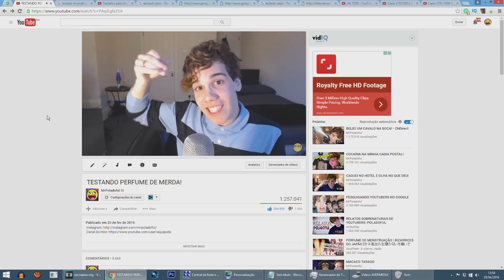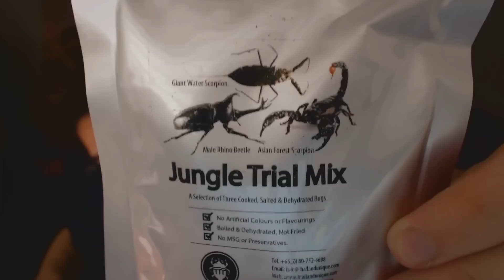COMENDO UM ESCORPIÃO! (+18)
Prometi comer um escorpião no video do perfume de merda.
Foi uma idéia bem ruim. Me arrependo. Já voltei pro Brasil!!! :)

Tem sugestão de jogo/quer falar comigo?

Empresa?

Jesus APROVA!

Final - Créditos da Música
ThomasVX

Abraço!